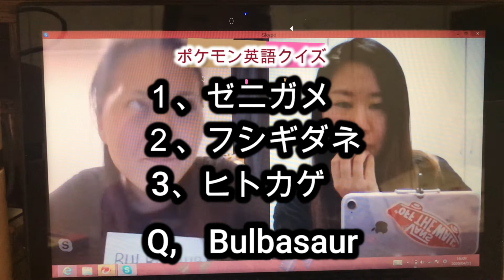[これは何でしょう？」ロックダウンでStay homeしている2人。お互いの国で何の用途で使うのかクイズ形式で出題。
皆さま、こんにちは！funnyです！

そして、これからして下さる方、登録はしないけど動画は観てるよって方、YouTubeを観た事がある方、全ての方にこの言葉を贈りたいです。

勝浦×博多のハーフcasu(キャス)
横浜×石垣のハーフamigo(アミーゴ)
の2人組が、
ニュージーランドと日本の良いところをオリジナルにお伝えさせて頂きます！

今回、初めてYouTube開設をしました！
私たちの海外生活のリアルです！
これからどんどんアップしていきます！

ほぼ毎日アップします!

ワーホリで経験した事、海外に出て思った事がたくさんあります！日本の伝統や文化の良さ、海外の様々な伝統や文化の良さを知りました！
多くの方にそれを、私たちなりに！オリジナルでお伝えしていきます。

ここで、funnyの目標です

「1ヶ月で1万人登録」

まじ、がち、りある、本気
20代YouTuber ゆとり
多くの方が笑顔と勇気を出してくれるものに!!

★YouTube登録をよろしくお願いします！

みんなに幸あれcheers

Funnyの動画さん

チェックしてくれた方ありがとうございます
愛してます